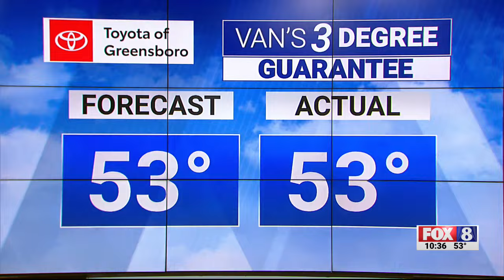Sunny Saturday; high of 70